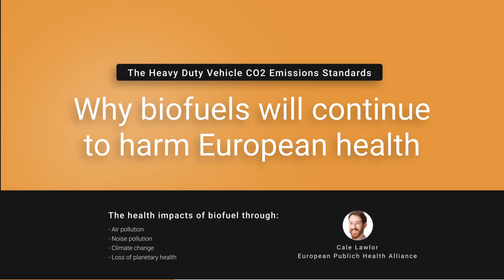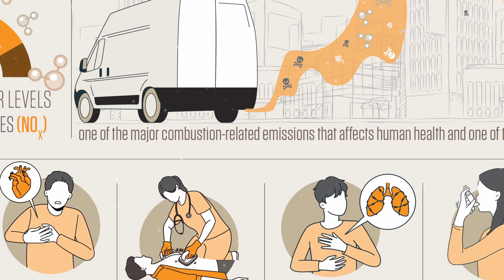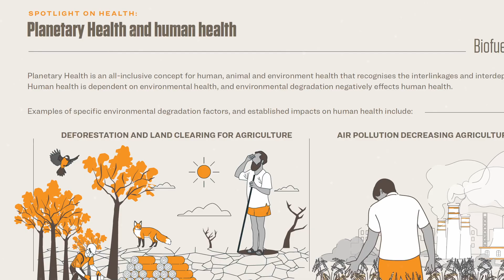New Fuels, Same Problems: The reality of alternative fuels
Biofuels, despite their green-sounding name, are not health or climate-friendly. They are a biomass-based fuel source that will continue to see the usual range of dangerous pollutants emitted from vehicles into the future. These include air pollutants and climate-affecting emissions, as well as ongoing noise pollution. Planetary Health will continue to be affected. Continuing combustion-based engines will continue to impact air, noise, climate and environment along the supply chain, and are not a sustainable solution for public health and the climate crisis.

As part of the wide-sweeping EU Green Deal, heavy duty vehicle emissions will undergo review and be brought in line with net zero emissions targets for 2050. Heavy vehicles, such as buses and trucks, make up 2% of road vehicles in the EU, but contribute 28% of carbon emissions from road transport. Heavy vehicles exert a disproportionate effect on transport emissions in Europe (and by extension, also public health and environmental health), making the sector in need of revision.

This campaign is highlighting that biofuels, and all alternative fuels, are not a climate- or public health-friendly, solution to transport needs. They are a continuation of a polluting system that is holding back more sustainable changes that need to happen in mobility in Europe. As part of the ‘New Fuels, Same Problems: The reality of alternative fuels’, EPHA is advocating for a full transition to sustainable mobility in the EU, to protect people, environment and climate.

Videography by Shift Video Productions.